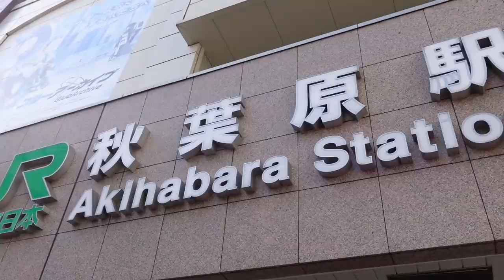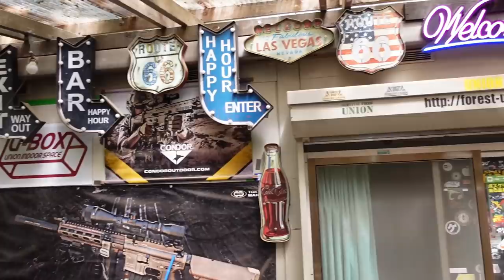VLOG | 今までで一番活躍できたサバゲー フォレストユニオン編